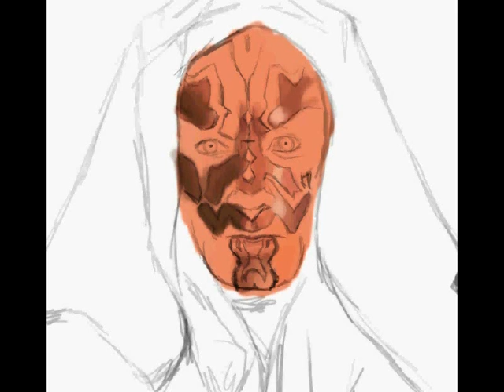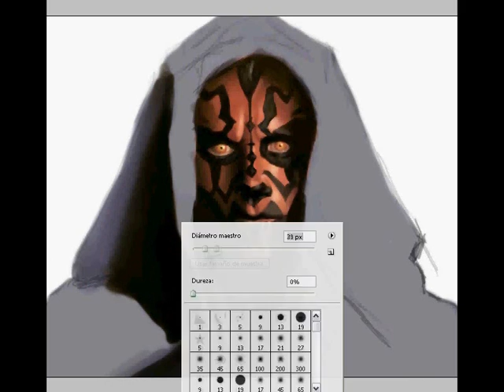Darth Maul (Ray Park) - Speed Painting by Facundo Morello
Speed Painting of Darth Maul (Ray Park) made in Photoshop CS3. Genius MousePen 8x6 tablet. Star Wars Episode I theme by John Williams. Song: Duel of the Fates